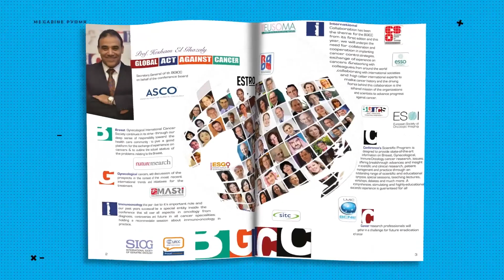BGICC 2020 Promo